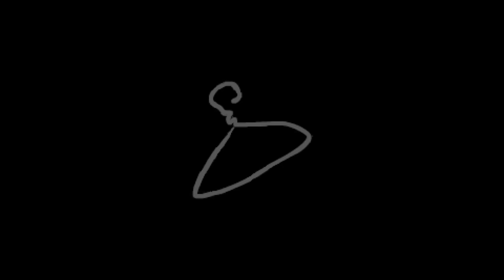The Binding of Isaac: AFTERBIRTH+ - Northernlion Plays - Episode 663 [Hammer]